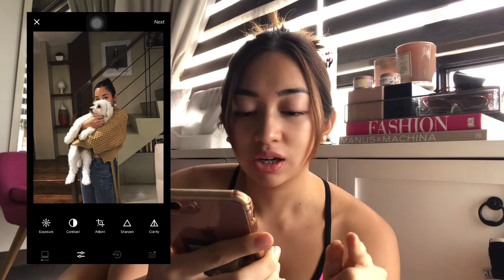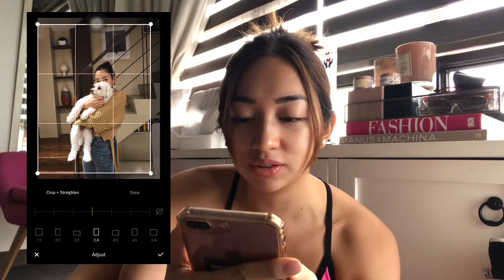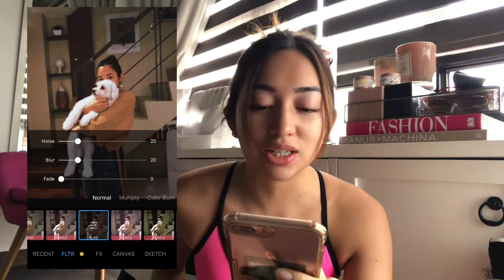HOW I EDIT MY IG FEED — SORRY ANG DALDAL KO HUHU | Roni Meneses